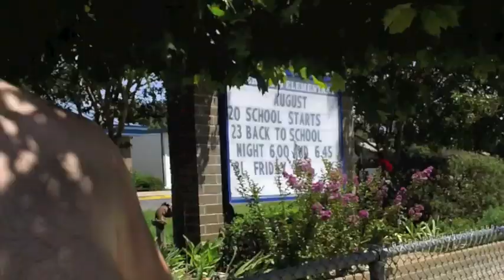855 Yoke Walk / 300 Farmer's Walk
11AUG2012: Team Big Sac HQ - Galt, CA: 855lbs Yoke Walk & 300lbs Farmers Walk for 50'